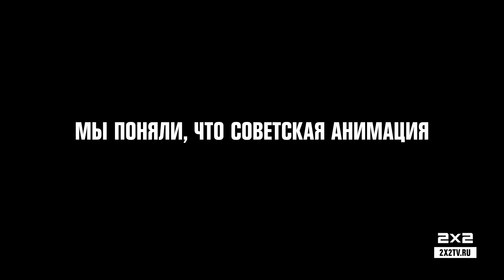Русские мультфильмы и мемы #3 [Понедельник-пятница в 06:00]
Смотрите с утра не интернет, а мемные русские мультфильмы. Чем не лучше? Присоединяйтесь к просмотру с понедельника по пятницу в 06:00 на телеканале 2х2 и на сайте 2x2tv.ru, и не забывайте читать последние новости для кидалтов на